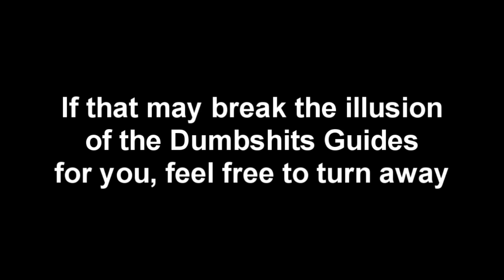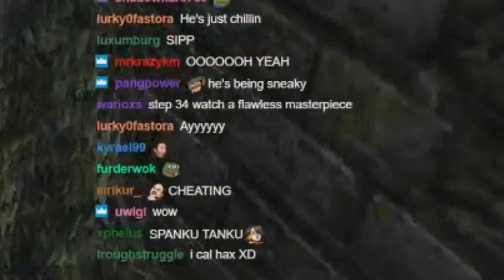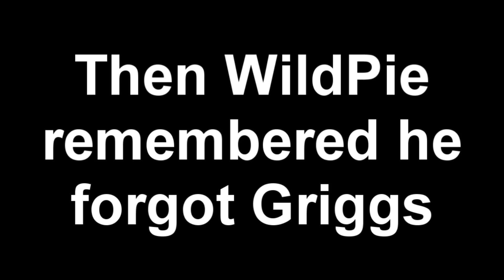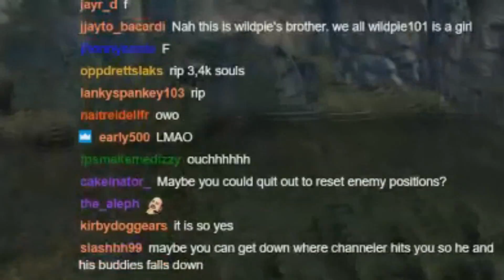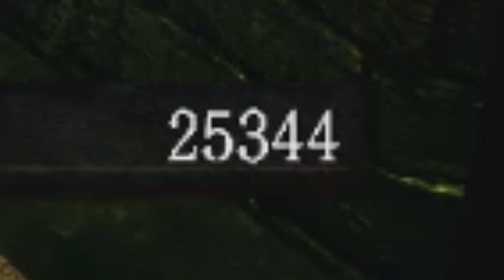Dark Souls - SL1/Gravelord/Agression Mod (Part 1)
Highlights from the first stream of this challenge run.